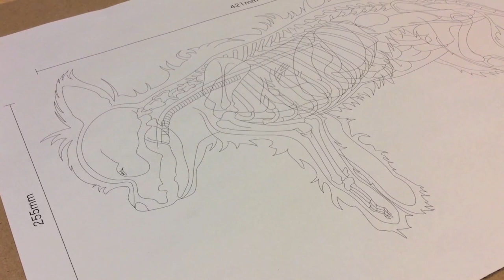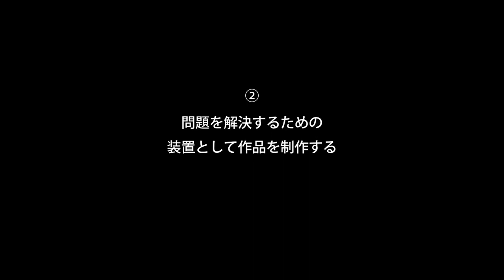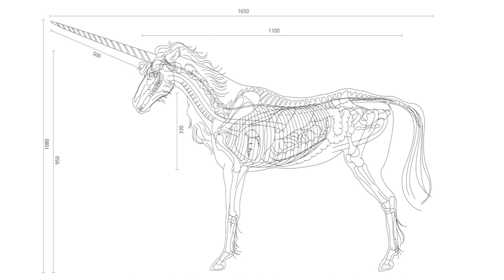How I resuscitate illusion of lives | Mami Hirano | TEDxTokyoyz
平野真美「愛犬の保存と幻想の蘇生 - 私の生き物の作り方」

1989年岐阜県出身
2014年東京藝術大学大学院美術研究科修士課程先端藝術表現専攻修了

実在/非実在の生体構築、生命の保存、または蘇生に関する作品制作を行う。対象の生物の骨や内臓、筋肉や皮膚など生物を構成するあらゆる要素を忠実に制作することで、その生物の生命を保存し延命をはかる。

現在制作中の「蘇生するユニコーン」は、非実在の生物であるユニコーンを制作によって実在させ蘇生する試みであり、その過程を段階的に発表しアーカイブ化するプロジェクトである。
骨や内臓、筋肉や皮膚など、生物を構成するあらゆる要素を制作することで「実在」を目指し、同じく制作した肺に人工呼吸器をつなぎ呼吸をさせることで「蘇生」を目指す。空想上の生物であるユニコーンが現実世界で息を吹き返すとき、自らが失った幻想や希望が蘇生する。